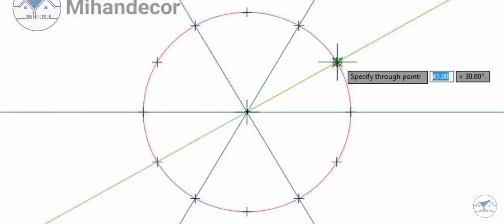install High quality interior decoration make your Home luxury nd beautiful